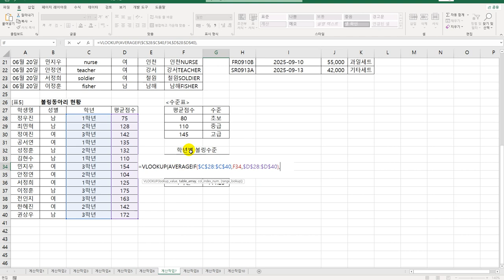[컴활2급실기] 0139 계산작업 문제 7회